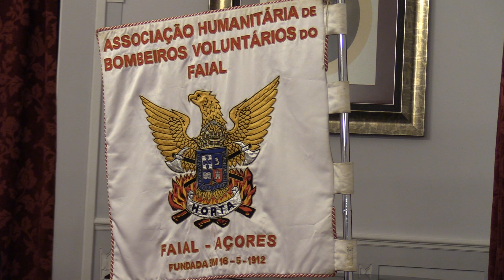Dia Municipal do Bombeiro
Dia Municipal do Bombeiro celebrado a 4 de maio